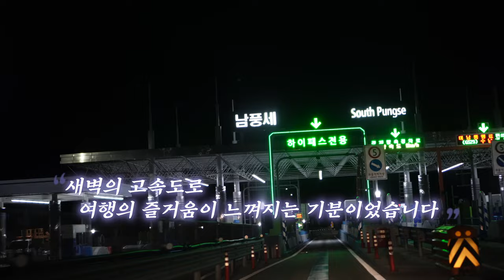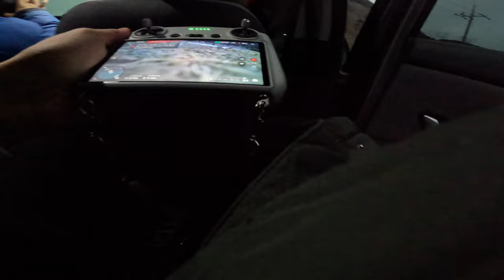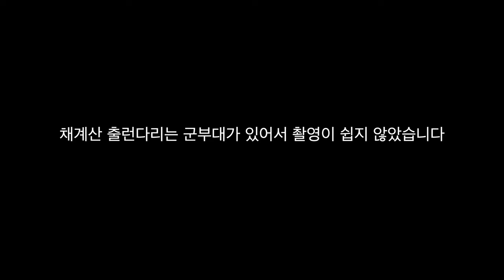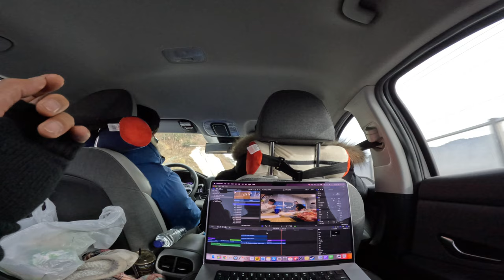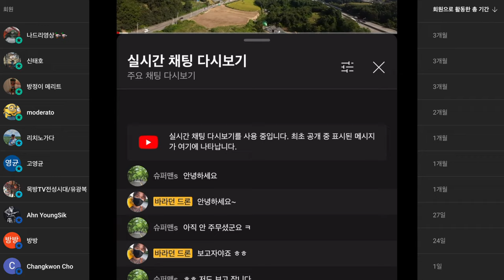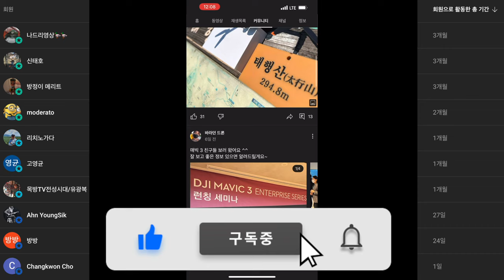세 남자의 드론 여행 2탄 용궐산 하늘길 장태산 자연휴양림 채계산 출렁다리 순창 고추장마을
0:00 시작
1:05 출발
2:08 용궐산 하늘길 도착
6:02 채계산 출렁다리 도착
8:36 순창 고추장마을 도착
10:21 장태산 자연휴양림 도착

ㅡㅡㅡㅡ

2차 편집 또는 퍼나르기 또는 링크 악의적이지만 않다면 다 괜찮습니다
ㅡㅡㅡㅡ

1. 바라던드론 구독자 모임입니다.
2.공지 확인 및 투표 참여 하셔야 합니다.
3.최대 인원은 100명입니다. (가득 차면 못들어가요)

ㅡㅡㅡㅡ